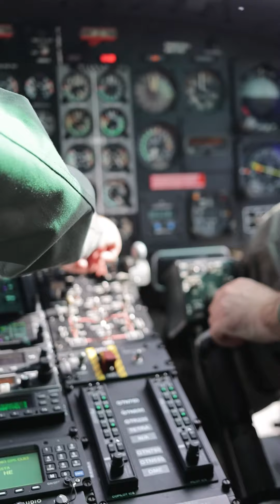Спасовски Оддел за воздухопловни единици - гаснење пожари